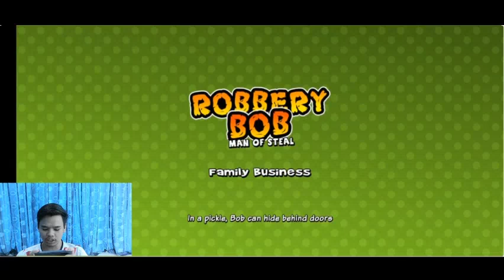JADI YOUTUBER TIADA UNTUNG! MAKA JADILAH PENCURI